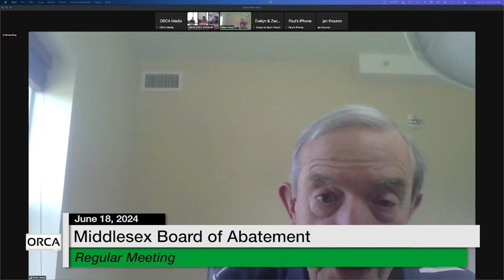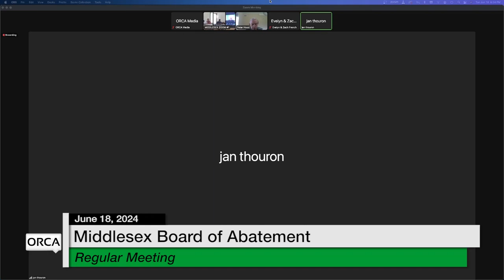Middlesex Board of Abatement - June 18, 2024 [MBA]